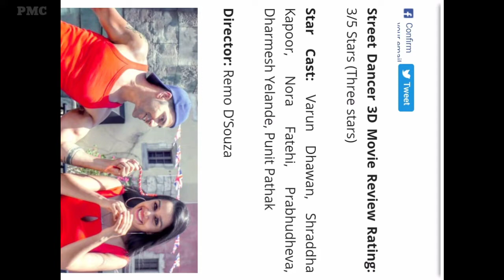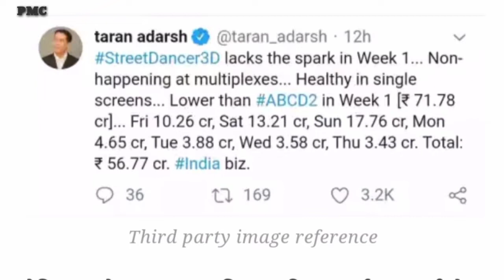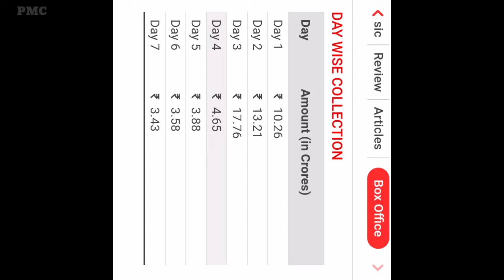Street Dancer Box Office Collection, Street Dancer Movie 10th Day Collection,Street Dancer Collecton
ion, Street Dancer, Varun Dhawan,

Street Dancer 1St Day Box office Collection,

Street Dancer 2nd Day Box office Collection,

Street Dancer 3nd  Day  Box Office Collection,

Street Dancer 4th Day Box Office Collection,

Street Dancer 5th Day Box Office Collection,

Street Dancer 6th Day Box Office Collection,

Street Dancer Day 7th Box Office Collection,

Street Dancer Day 8th Box Office Collection